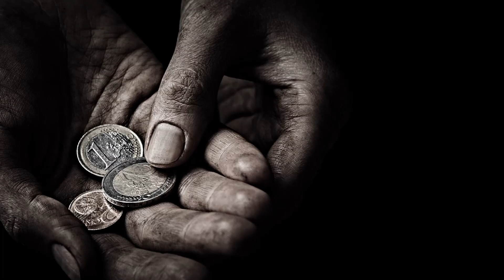KUHIFADHI NA KULINDA FIQHI YA IMAM ABUU HANIFAH - SHEIKH MUHARAM MZIWANDA